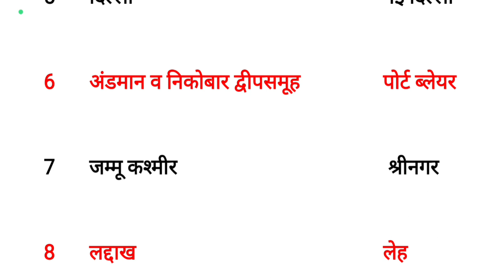भारत के 8 केंद्रशाशित प्रदेश के नाम और राजधानी |Union territories of india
हेलो बच्चों इस वीडियो में हम देखने वाले हैं की आखिर केंद्रशासित प्रदेश क्या होते हैं, क्यों बनाएं जाते हैं, हमारे देश में कितने केंद्रशासित प्रदेश सभी केंद्रशासित प्रदेश तथा उनकी राजधानी के साथ इस वीडियो में हम ।

भारत मे कितने केंद्रशासित प्रदेश हैं, union territories of india,difference between state and union territory in hindi,union territory, union territory meaning,kendra shasit pradesh in hindi,what is union territory in hindi,union territories ka matlab kya hota hai,kendra shasit pradesh,ch शासित प्रदेश किसे कहते हैं, kendra shasit pradesh kya hai, केंद्र शासित प्रदेशों के नाम, केंद्र शासित प्रदेश और उनकी राजधानी, 8 केंद्र शासित प्रदेश और उनकी राजधानियां
भारत के 8 केन्द्र शासित प्रदेश - 2023
8 केन्द्र शासित प्रदेश और उनके राजधानी 2023 भारत के 8 केन्द्र शासित प्रदेश के नाम केंद्र शासित प्रदेश के नाम
राज्य राजधानी और मुख्यमंत्री, state capital cm, भारत के राज्य राजधानी,state capital, bhartiye rajya rajdhani or mukhyamantri,indian state in hindi, भारत के राज्य, bharat ke rajya,gk,gk video, question answer, general knowledge, भारत के राज्य और राजधानी याद करने की ट्रिक, bharat ke rajya aur rajdhani, भारत के राज्य और राजधानी, भारत देश के राज्य और राजधानी, भारत के राज्य और उनकी राजधानी, भारत के राज्य और राजधानी का नाम,indian states and capitals, भारत के केंद्र शासित प्रदेश और उनकी राजधानी, bharat ke kendra shasit pradesh aur rajdhani,bharat ke kendra shasit rajya rajdhani